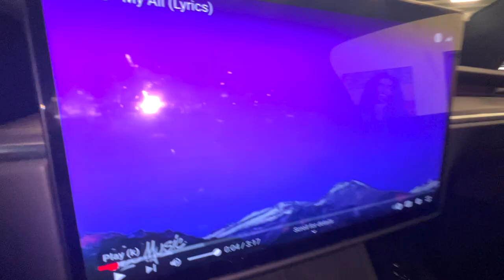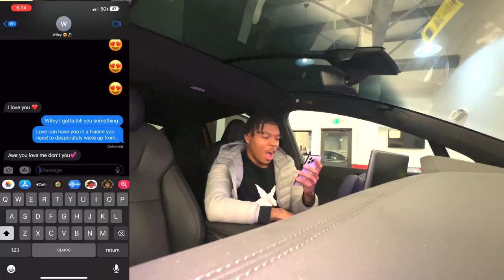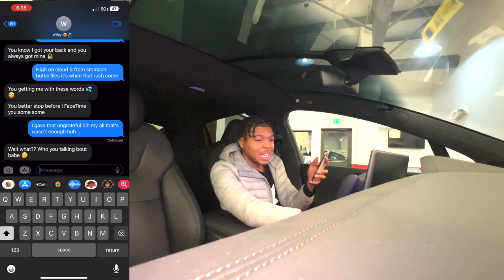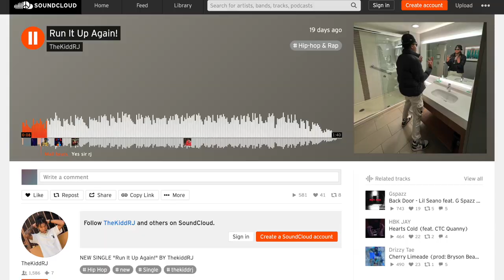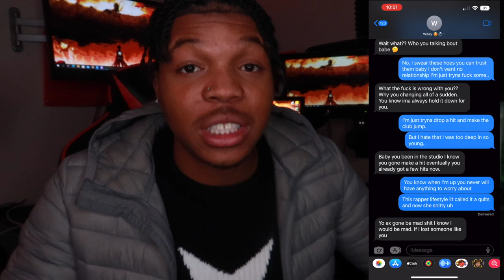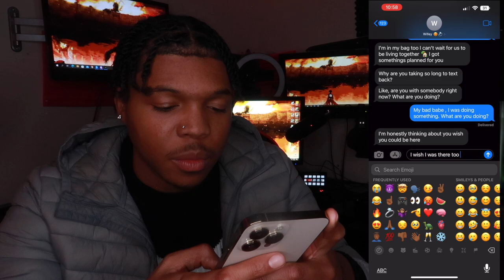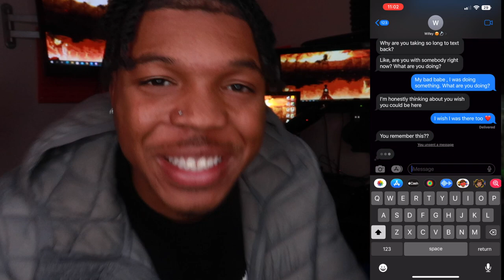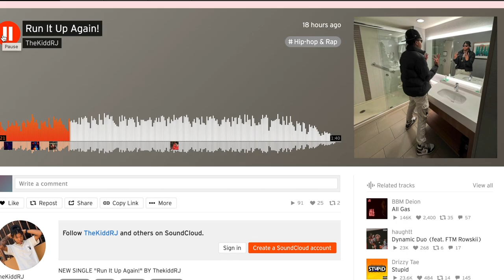POLO G - “MY ALL” LYRIC PRANK ON GIRFRIEND!😳❤️😍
In todays video I did a song lyric prank on my girlfriend with the song “my all” by polo g. I couldn’t believe she sent this!

RodneyJ (Youtube)
Its-Rodney (Snapchat)
GameplayWithRJ (Youtube)